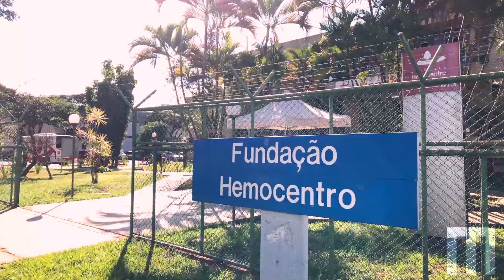DF faz primeira coleta de plasma humano para tratamento